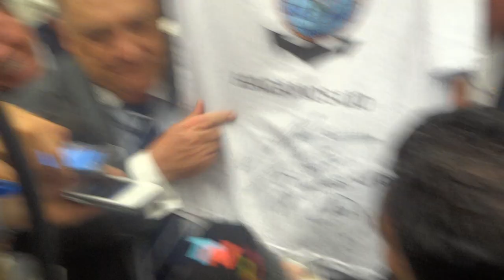Diego Maradona Papa Francisco Partido Por la Paz - Roma Video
Video: el encuentro de Diego Maradona con el papa Francisco; partido por la paz en el Olímpico de Roma.